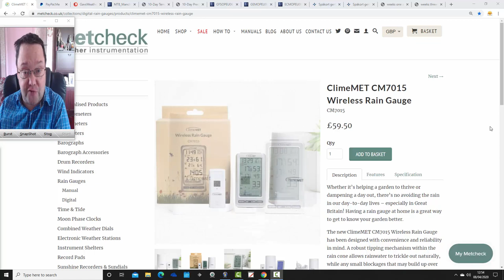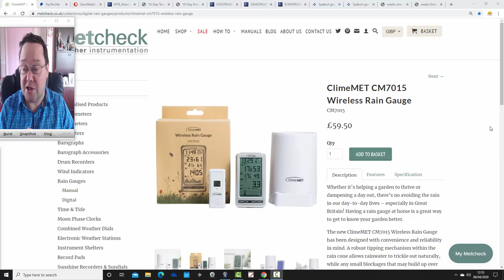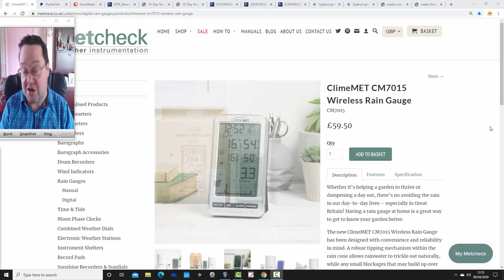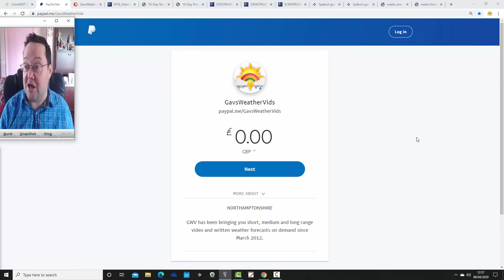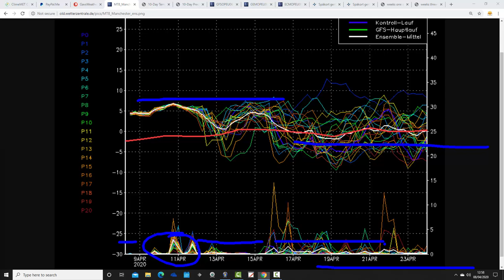Emphasis On Dry Weather For Second Half Of April? (08/04/20)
VIDEO DESCRIPTION:

Week to ten day UK weather video update taking us through to the middle of April and beyond...